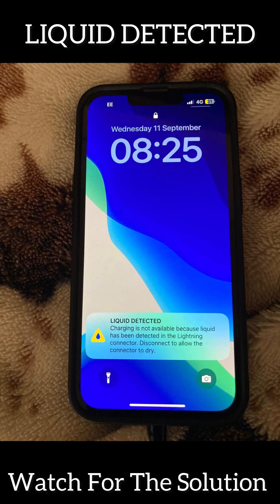iPhone: FIX Liquid Detected in Lightning Connector But iPhone Did Not Get Wet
Welcome to FIXtastic Contents

In this video tutorial, you will learn how to fix an error message on your iPhone anymore too, that says liquid detected in lightning connector.

￼Easy fix! Tried and tested successfully!